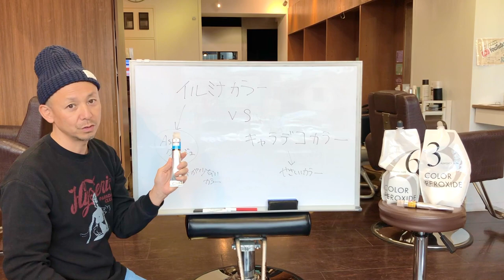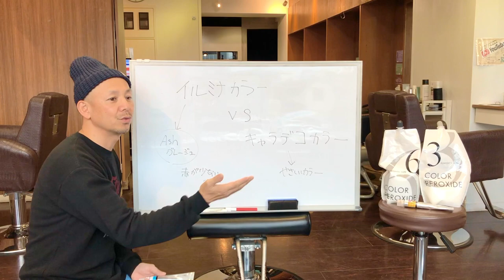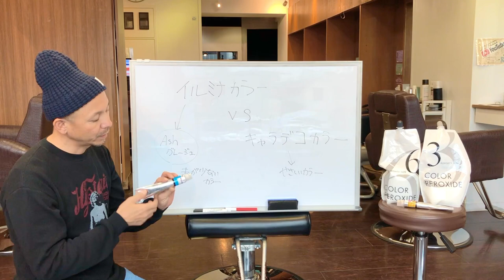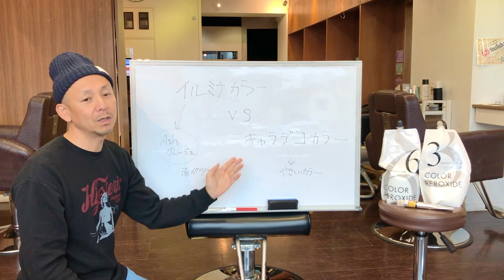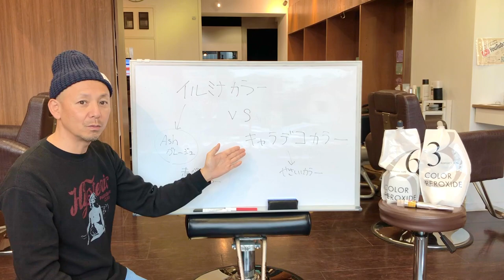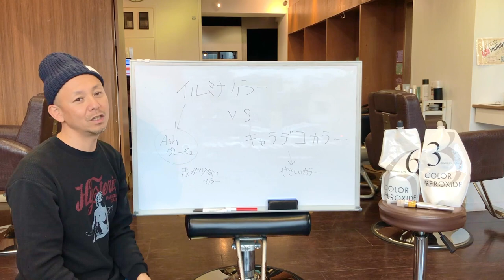【シノさん教えて！】カラーについて③話題の イルミナカラー ってなんでキレイに染まるの？メリット&デメリットは？Sino代表 篠崎正